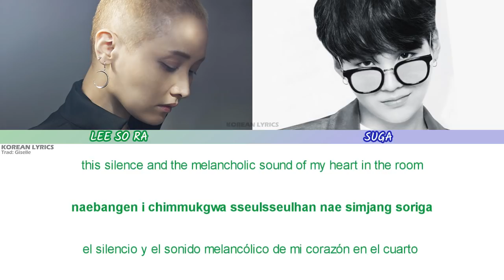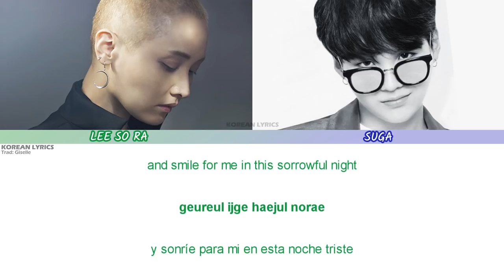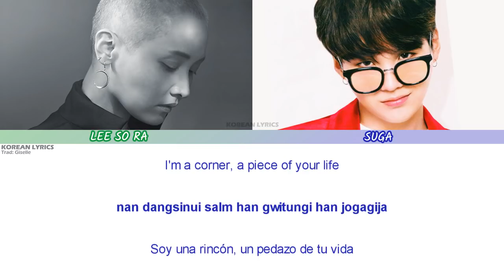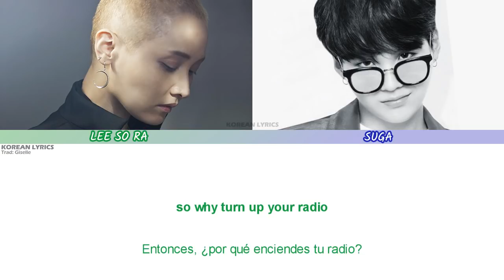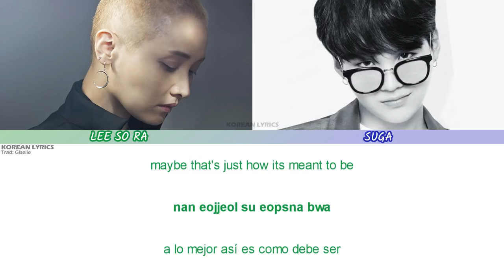Lee So Ra - Song Request (Feat. SUGA of BTS) | Lyrics: Español - Rom - English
Recuerda que esta es una adaptación en su traducción en español.

♥Artista: 이소라 (Feat. 슈가 of 방탄소년단), Lee So Ra feat. SUGA (BTS)
♥Canción: Song Request (신청곡)

[Eng|Rom|Esp lyrics] [Letra Español| Lyrics English] Sub Español | Lyrics